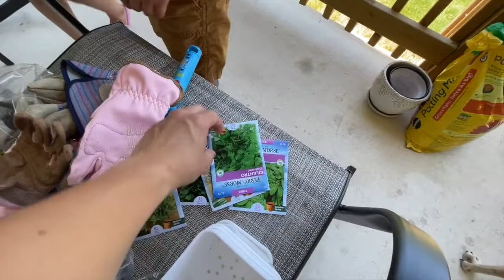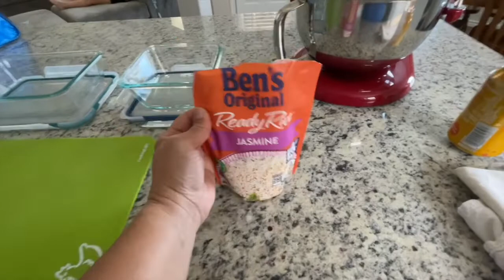PLANTING AN INDOOR HERB GARDEN WITH KIDS | MILITARY FAMILY VLOG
Hi all! We miss our little garden in Wisconsin, and since our move away from the Midwest, we have planted small indoor planters with herbs. We love cooking with fresh herbs grown in our home. The kids always have a blast planting the herbs. In this vlog we also take you along to martial arts class. The kids continue to improve and have truly enjoyed their time in class.

Thank you for your support and thanks for stopping by!